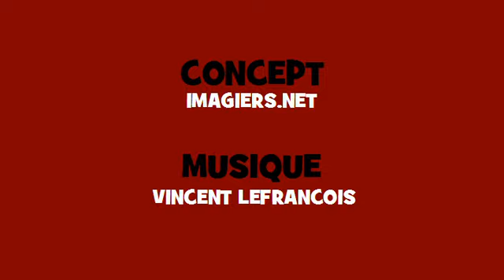Conjugaison musicale # Indicatif Présent # Verbe = travailler